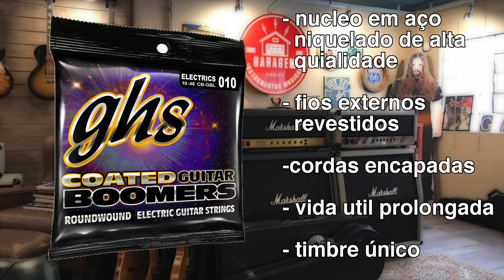GHS Boomers Coated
Conheça um pouco deste incrível encordoamento da GHS Strings
Apresentado por Lucas DeBastos